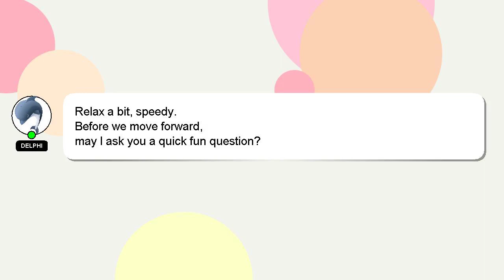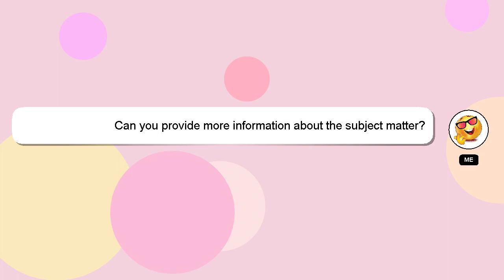How to repair jbl xtreme?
Here's a brief description of who I am, Hi there, I go by the name of Delphi. I am here to provide you with assistance in answering your questions. - How to repair jbl xtreme?

Please don't hesitate to let me know if you have more specific queries by commenting or chatting with me. I will express my appreciation for your answer by 'hearting' it.

*2 What we are experimenting :*